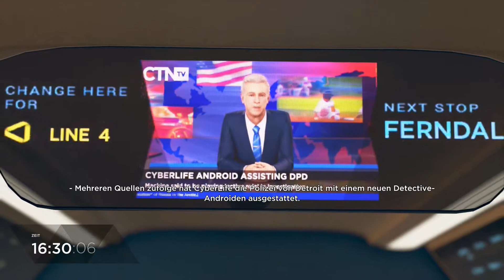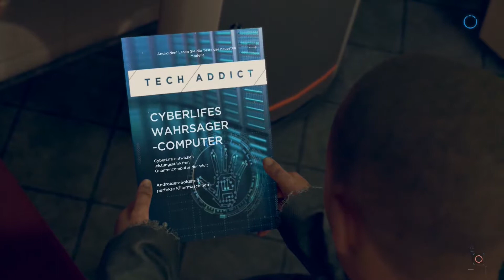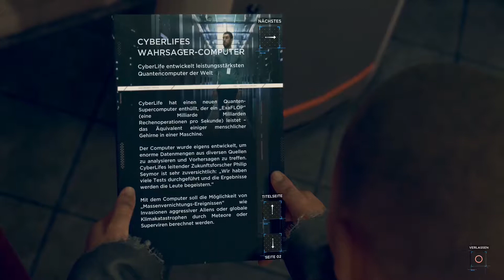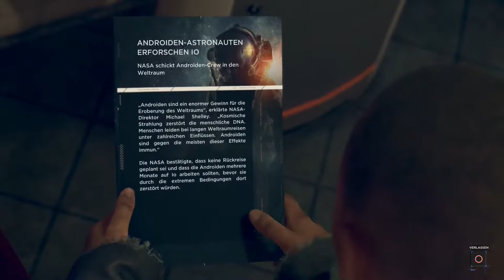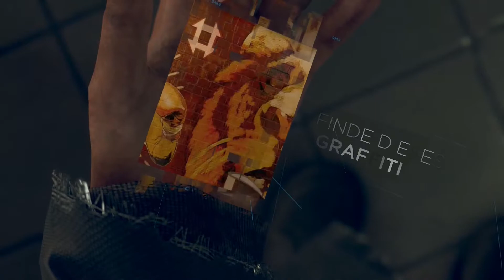Let's Play Detroit: Become Human #13 - Die Suche nach Jericho [HD][Ryo]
Marcus ist auf der Suche nach Jericho, der legendären Androiden-Zuflucht in Freiheit...